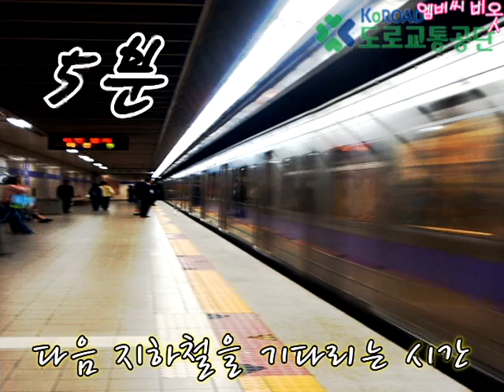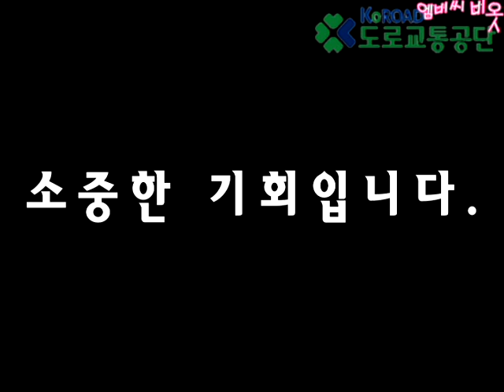안전운전 홍보 도로교통공단 공모전 제출 영상 2012